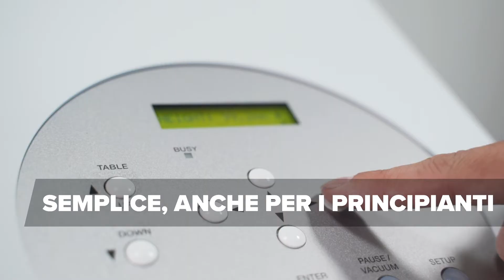Serie LV e LEF2: possibilità illimitate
Un laser CO2 senza contatto incide, taglia e marca forme e testi complessi con margini nitidi ad alta velocità, senza produrre residui da taglio. Diversamente dagli incisori laser convenzionali, le superfici incise con la serie LV presentano una finitura pulita e regolare senza sbavature, eliminando la necessità dei ritocchi finali. L’incisore LV-290 è dotato di una videocamera CCD che supporta il posizionamento del materiale.

In combinazione con la serie di plotter LEF2 per la stampa su oggetti è possibile lavorare su una grandissima quantità di materiali per creare articoli da regalo, cancelleria, prodotti in plexiglas e molto altro ancora.